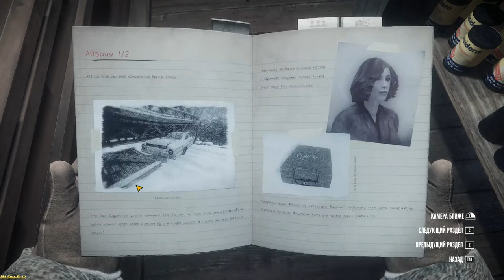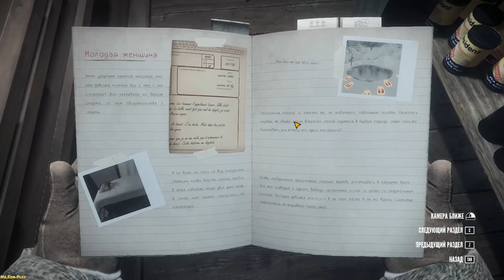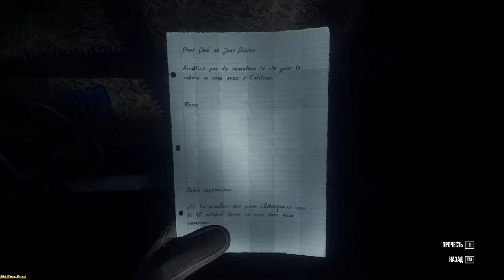Kona ► Hunting for treasures(Охота за сокровищами)part-1 №7